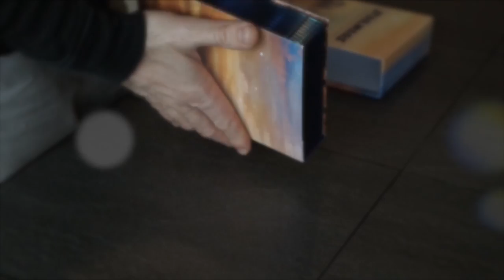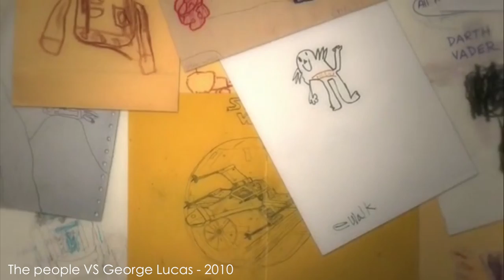Pourquoi on aime STAR WARS (2) - Une question d'enfance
Dans cette 2ème vidéo consacrée à Star Wars, nous cherchons à définir les différents aspects de la saga liés à l'enfance.

Merci à eux, nous sommes très fier d'avoir eu leur confiance !